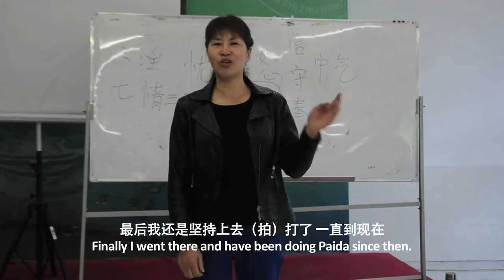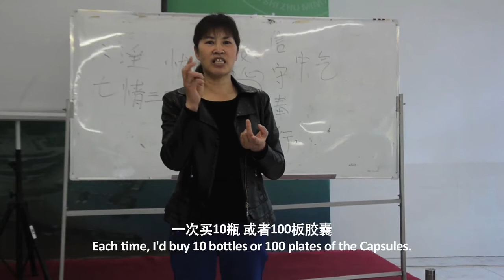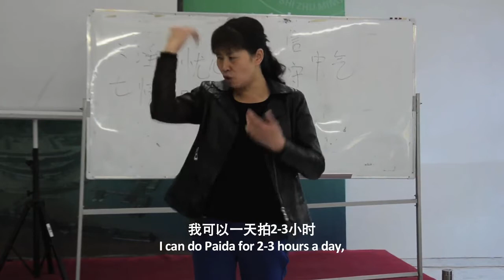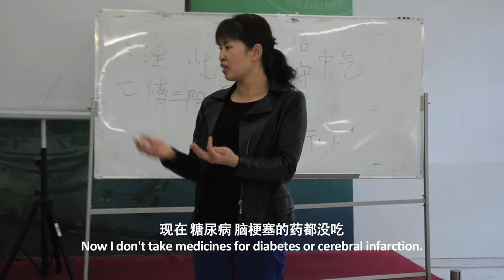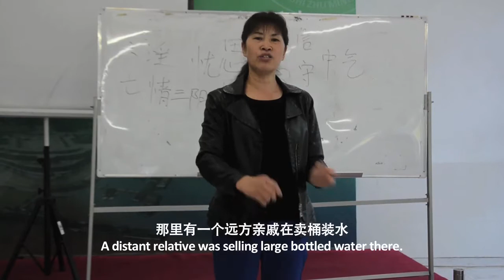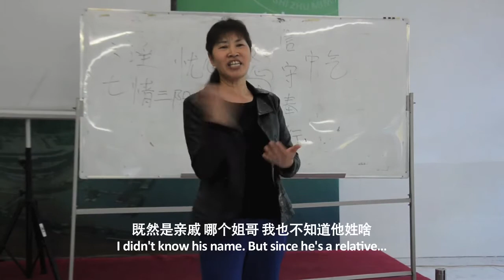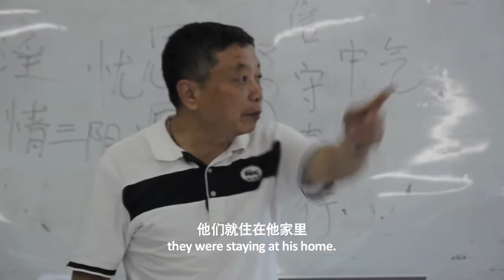Diabetes, Pains, Insomnia, Cerebral Infarction, Amnesia, Dizziness Healed with Paida